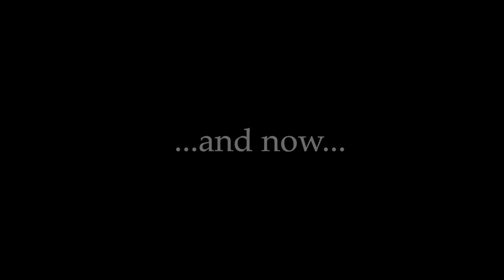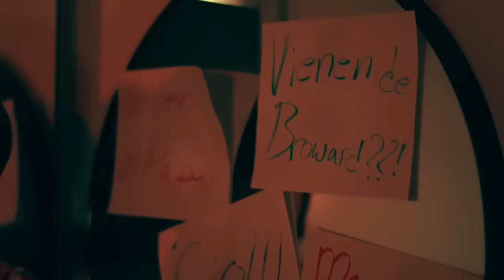Cállate Place: If Latinos Were in A Quiet Place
When “Silence is Survival”, Miami Cubans están jodidos.

If A Quiet Place was Latino

[CREW]

Camera and lighting by: Kevin Bosch

Written by: Jenny Lorenzo & Kevin Bosch

Editing by: Kevin Bosch

Add'l Editing by: Jenny Lorenzo

[CAST]

Laritza, Maruchi and Abuela played by: Jenny Lorenzo